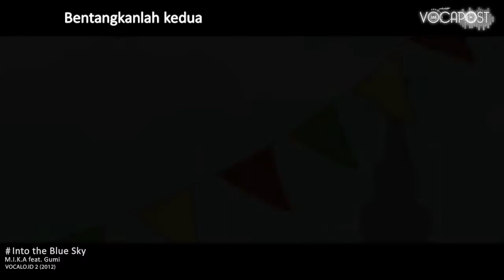[GUMI] Into The Blue Sky [Original]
Arranger : M.I.K.A.
Member :
- Masdito / マスティト
- Indah / インだー
- Korochi / コロチ
- Ahmed / アーメッド
Genre : Pop
PV : Headset Team